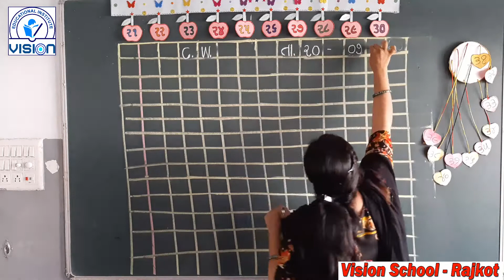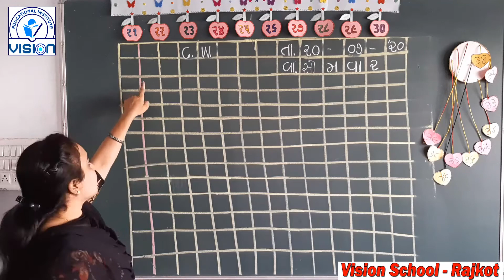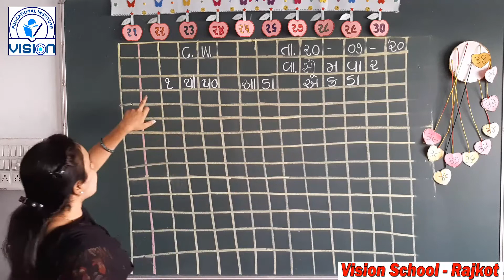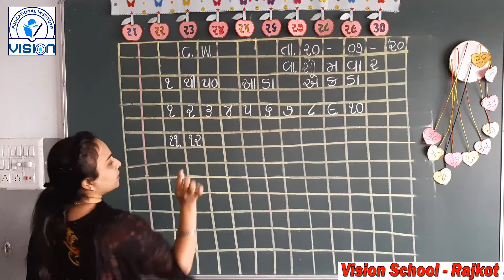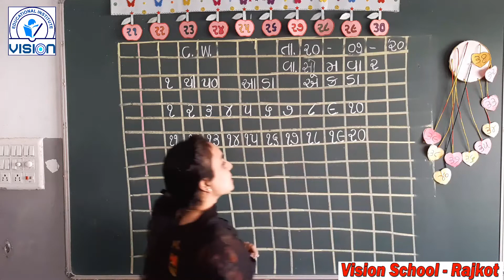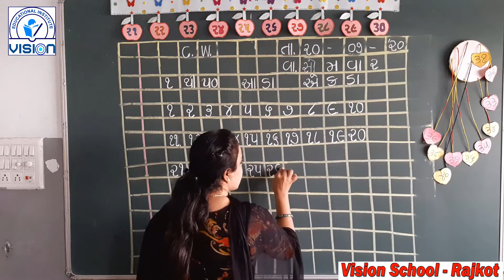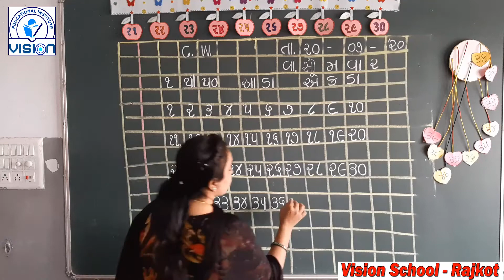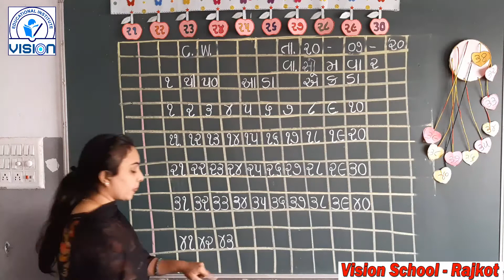1 to 50 Gujrati Lekhan. Vision School - Rajkot.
1 to 50 Gujrati Lekhan. Vision School - Rajkot.